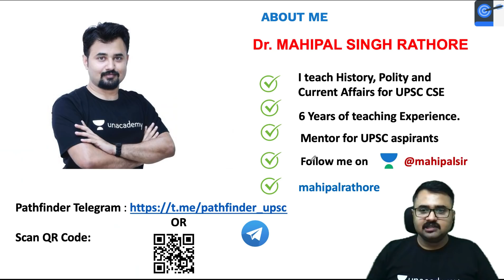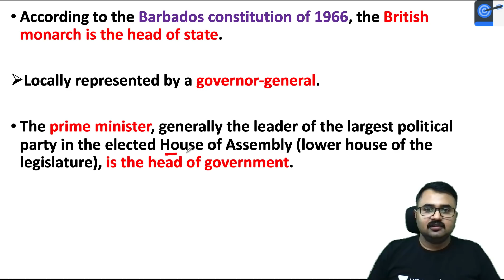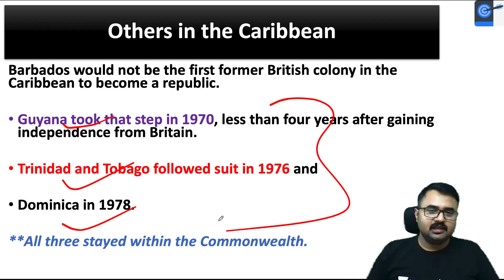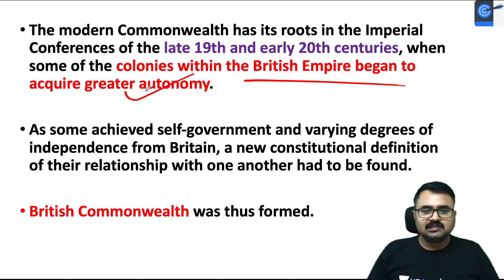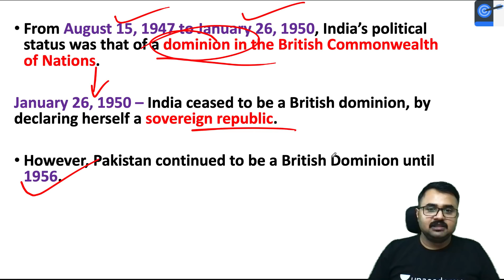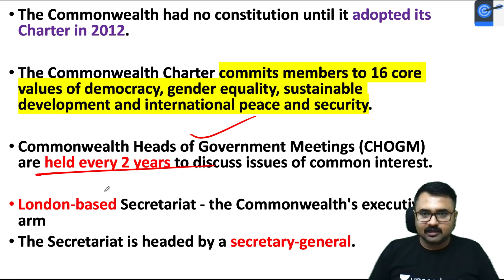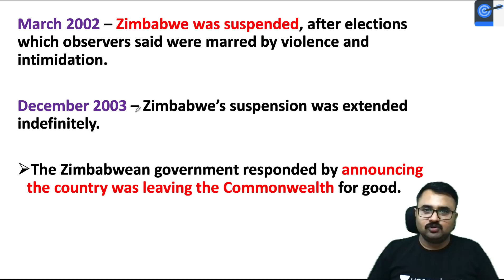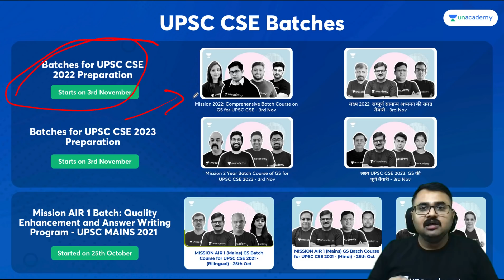Barbados to remove Queen Elizabeth II as Head of state l भारत अब तक Commonwealth का सदस्य क्यों है?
In this lecture, Mahipal Singh Rathore teaches about Barbados to remove Queen Elizabeth II as Head of state l भारत अब तक Commonwealth का सदस्य क्यों है? A Very important lecture for the UPSC CSE Exam.

Unacademy Learner App Benefits:
1. Learn from your favourite Educator
2. Dedicated DOUBT sessions
3. One Subscription, Unlimited Access
4. Real-time interaction with Educators
5. You can ask doubts in live class
6. Limited students
7. Download the videos & watch offline

Get the UPSC-CSE GS Iconic Advantage:
1. Personal Coach
2. Study Planner & Bi-weekly Reviews
3. Dedicated Doubt Clearing Space
4. Personalized Test Analysis
5. Study Booster Sessions
6. Preparatory Study Material
7. All the Unacademy Subscription Benefits